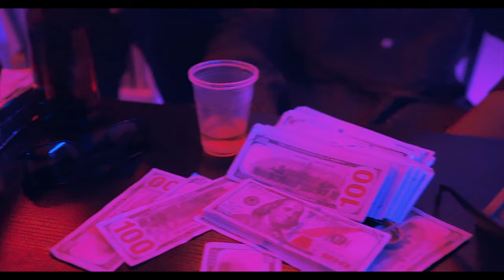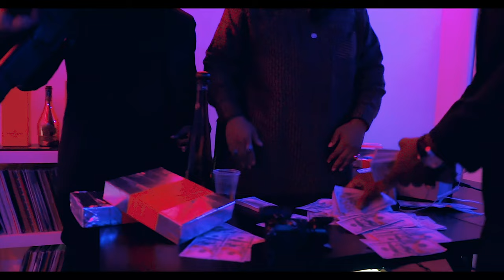Boomski - City Of God (Official Music Video)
Producer: Ivan Beatz
Director: Rassal Muzik Family/Bbmg

All Exclusive Rights Reserved